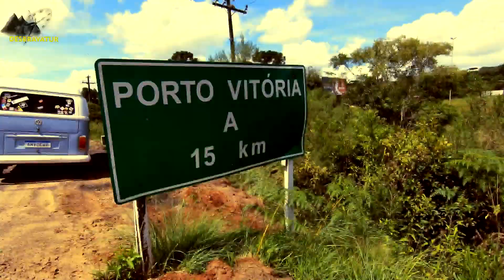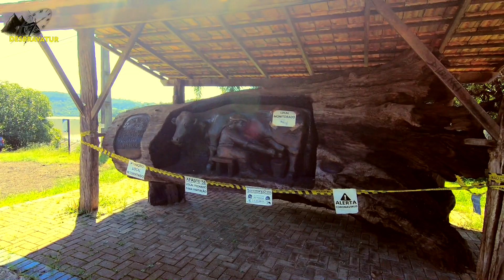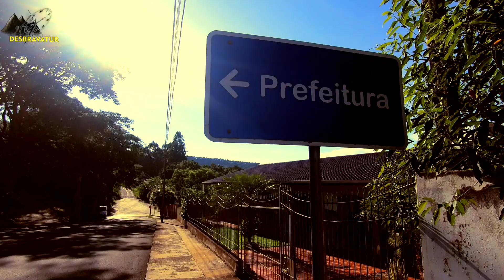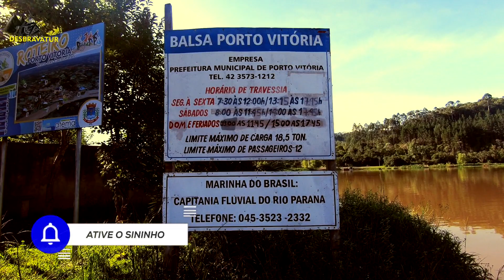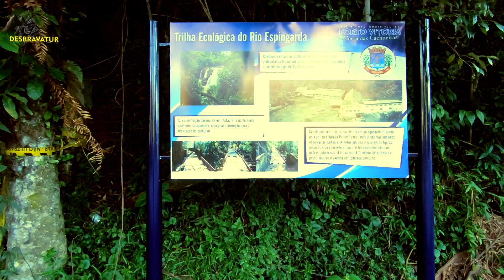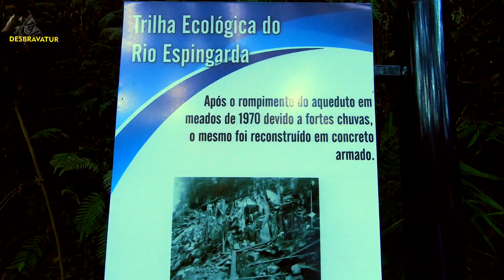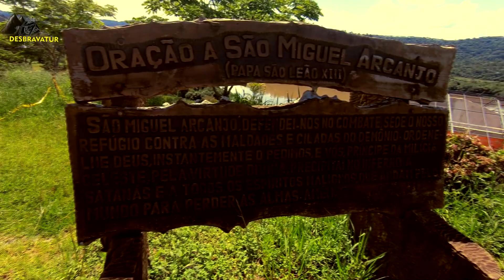Porto Vitória - PR - Terra das Cachoeiras e do Megatério - Animal Pré-Histórico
Hoje vamos conhecer um pouco mais dessa bela cidade localizada ao sul do Paraná onde foi encontrado um fóssil do MEGATERIO Animal pré histórico, ainda um salão de MOLAS e belas  paisagens naturais
- Deixe seu comentário contando mais sobre a cidade, e não esqueça de se inscrever!!!